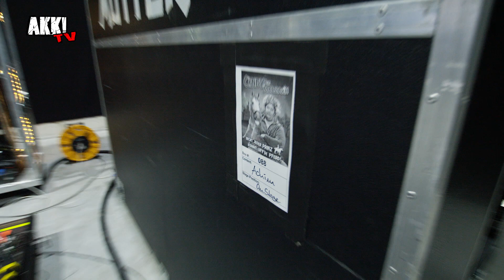Akk! TV - 257ers auf dem Sputnik Springbreak 2019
FESTIVALS 2019:
22-06 Hurricane
23-06 Southside
07-07 Summerjam
21-07 Parookaville
09-08 Sonne Mond Sterne Festival